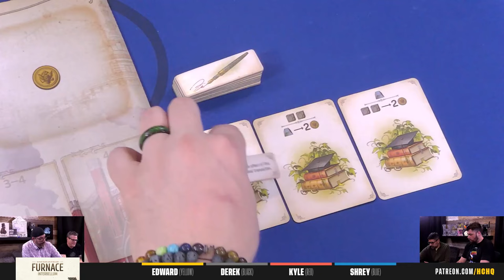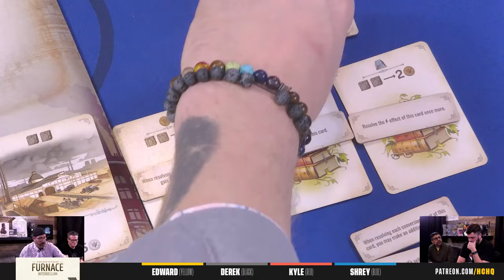Furnace: Interbellum (w/ Advanced Variant) - 4p - The Play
**This is excerpted from our previously live-streamed play-through**

Edward, from Heavy Cardboard, is joined by friends for a full-game play-through of Furnace: Interbellum, with the Advanced Variant.

Timestamps:

00:00 - Picking first player
03:24 - Round 1
24:54 - Round 2
52:00 - Round 3
1:21:30 - Final Round

Heavy Cardboard
321 Main St.